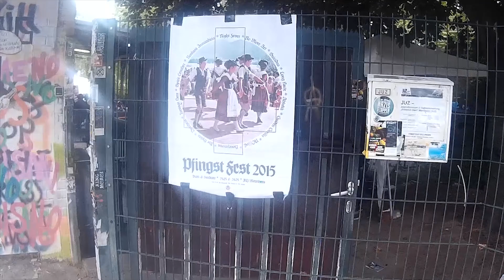Pfingstfest 2015 – Punk & Hardcore Festival @ JUZ Mannheim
The PFINGSTFEST is a two day D.I.Y. punk & hardcore festival @ JUZ Mannheim